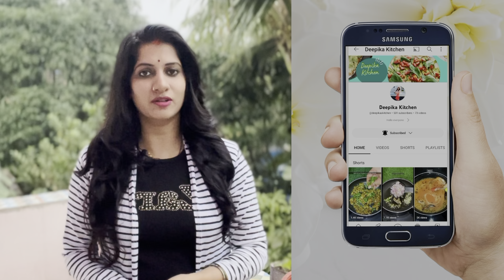Janmashtami special recipe | Dhaniya Laddu | Janmashtami bhog | Dhania barfi| Dhania panjiri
Hello friends...Do try these easy and tasty dhania laddu for Laddu Gopal bhog this Janmashtami.

Ingredients ( Serving 12-15 pieces )
2 cups dry Coriander powder
1 cup sugar
50 gm almonds
50 gm cashewnuts
50 gm gond
25 gm dry coconut
25 gm kishmish
4-5 tsp ghee

Note...You can adjust the dryfruits as per your taste & choice.